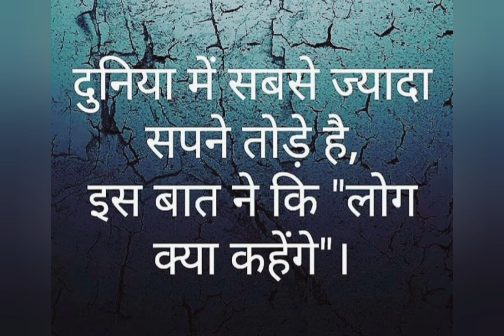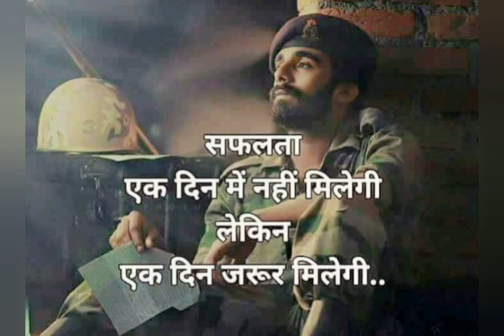yeh baatein aapko kaamyaabi ke paas le jaayengi🔥🔥 mustwatch💥